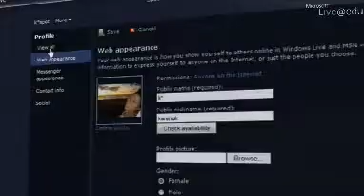Windows Live Spaces - Set Up Your Profiles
Learn how to set up profiles on Microsoft Windows Live Spaces.